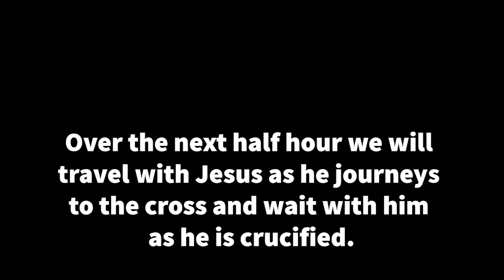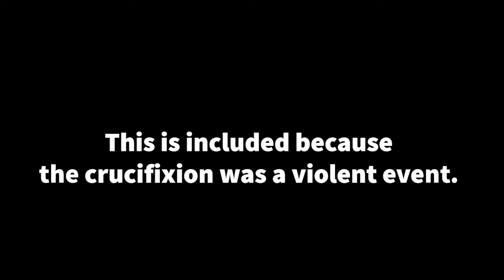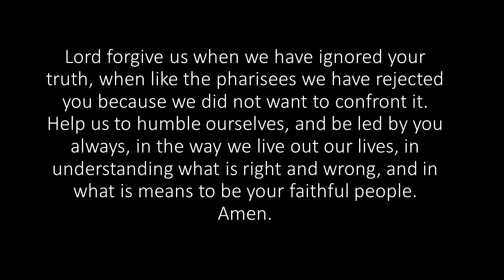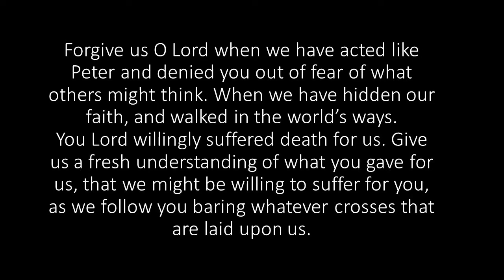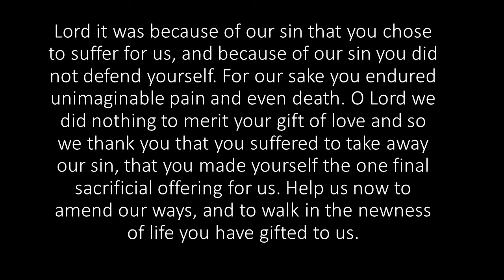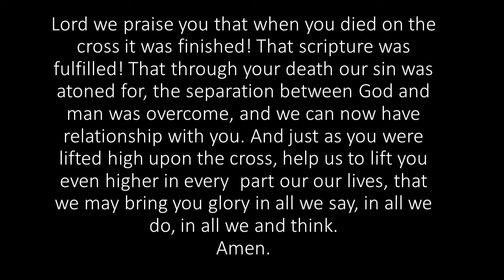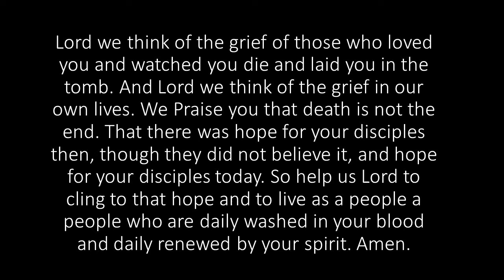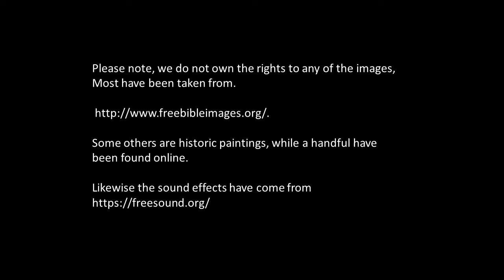A Good Friday Reflection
It is Good Friday, so spend half an hour at the cross of Jesus. Listen to the Crucifixion story, reflect, and pray.

During this time there are periods of quite for reflection. If you struggle with silence then you may want to put some christian music on in the background. (this would have been included if it were not for copyright concerns!)